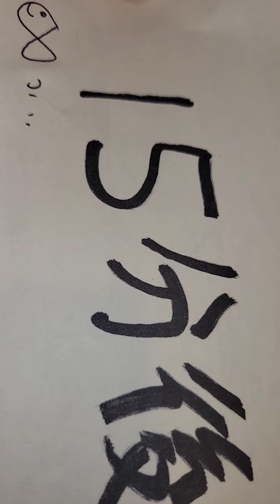【特徴的な塩振り】バツ２親方が、寿司の為の小魚に味付けをします。(一例)